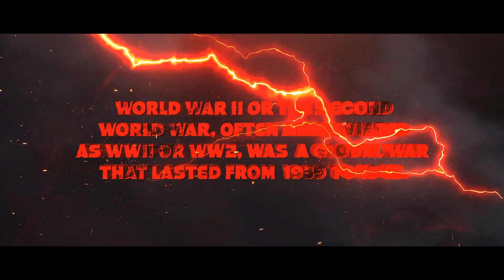World War 2 Trailer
07/Video or Image Placeholders

15 Text Placeholders Including Intros

02 Logo Placeholder